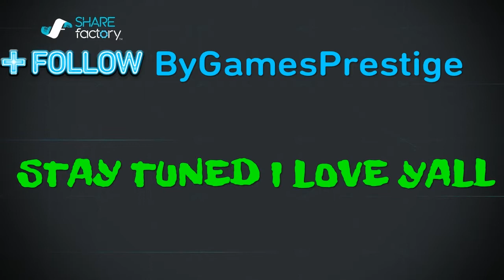This gun is OverPowered